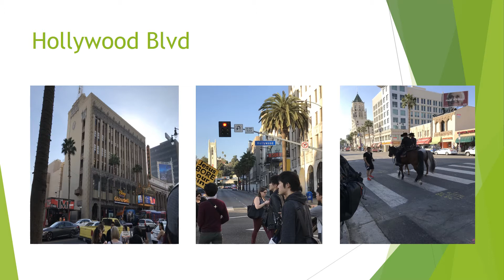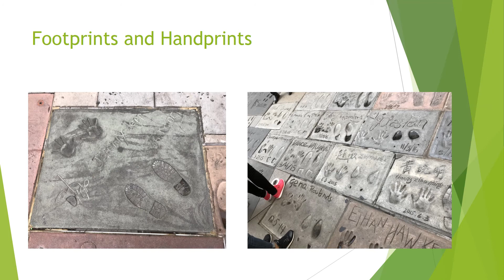Hollywood /Kohei Kawakami